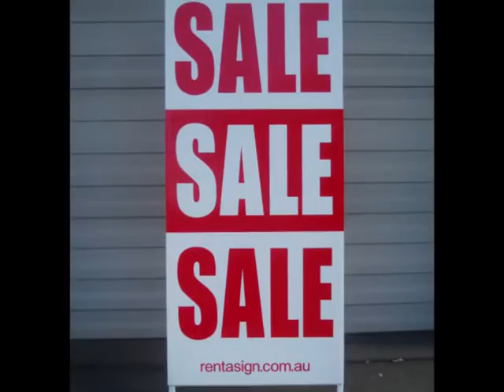Rent A Sign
Signs and advertising. Prints - Car Wraps - Shopfronts - Banners - Billboards
Providing signs for Brisbane, Gold Coast & beyond.
Signs for hire or purchase.
Mobile Billboards and more...